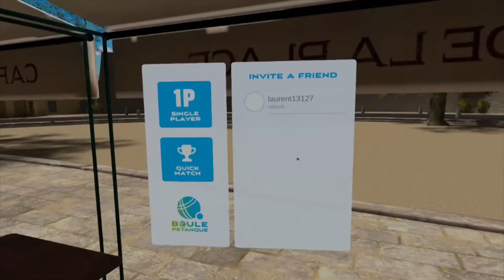BOULE PÉTANQUE / LE JEU LE PLUS APAISANT EN RÉALITÉ VIRTUELLE POUR L' OCULUS QUEST / VR FITNESS MAG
Les deux clés ont été gagné, le concours est terminé. D'autres clés de jeux pour le Quest à gagner sur le groupe Facebook Meta Quest France

BOULE PÉTANQUE vous permet de jouer aux boules comme si vous y étiez. Ici peu importe le temps qu’il fait dehors, le soleil brille toujours au café de la place. Cette place de village où l’on joue est particulièrement réussi et elle pourrait être située dans le sud de la France, on y voit une DS Citroën flambant neuve garé à l’ombre d’un grand arbre et c’est dans cette ambiance décontractée que vous pourrez jouer aux boules soit en mode solo contre un petit joueur robot, soit en mode multijoueur, contre vos propres amis dans la VR ou bien contre des joueurs aléatoires du monde entier.